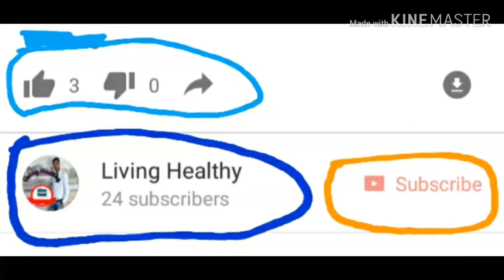तुलसी के चमत्कारीक फायदे/Tulsi ke fayde/Benefits of tulsi/तुलसी मिटाती है कई प्रकार के रोग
आज के इस वीडियो में हमने तुलसी के फायदो के बारे मे जानकारी दी है। धन्यवाद ।